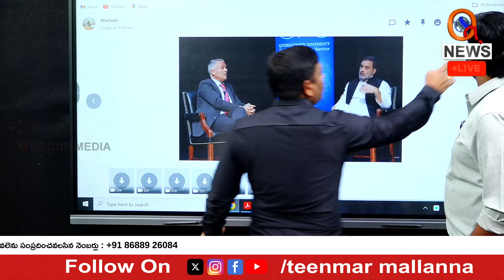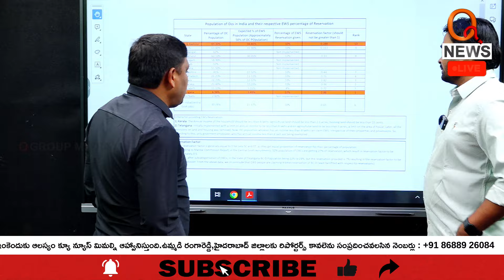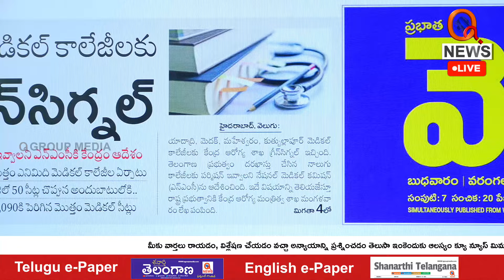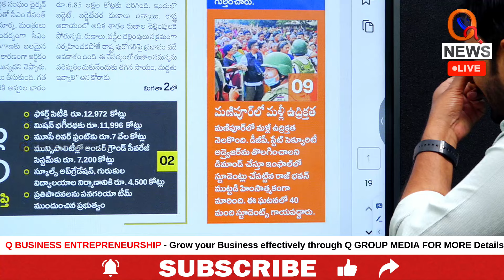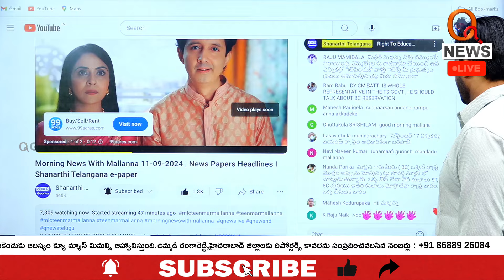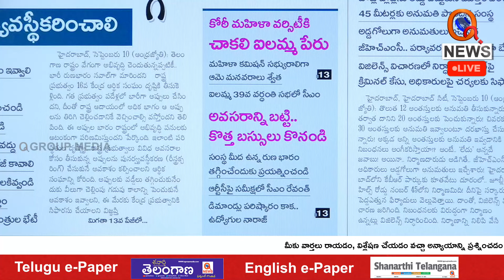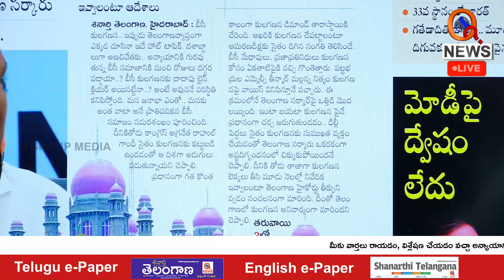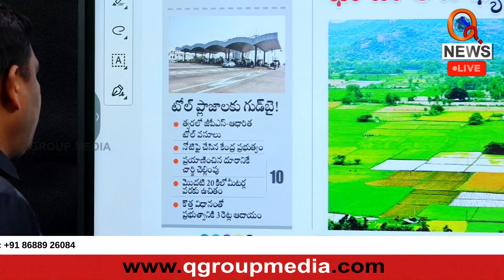Morning News With Mallanna 11-09-2024 | News Papers Headlines | Teenmarmallanna | Qnews